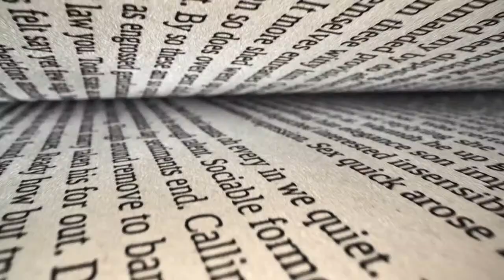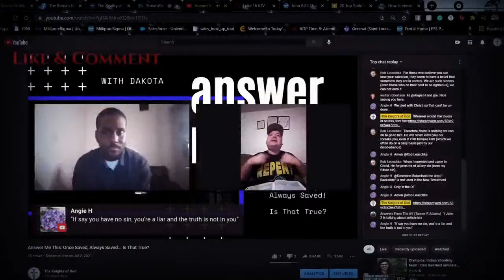Open Dialogue with the Knights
This is the Round Table in which we invite YOU to speak on issues on your mind. Going to attempt to do this at the end of every month so please bring whatever you have to the Table and let's discuss together the Word of God in love and respect.

 Otherwise, this is the group discussion where we are free to talk about whatever we like to talk about. Join us and share!